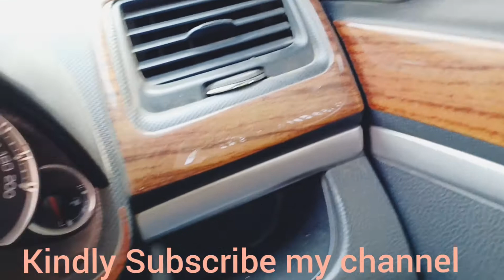How to fix Gorilla Mini Tripod on Maruti Swift car front dash board for hand free video recording